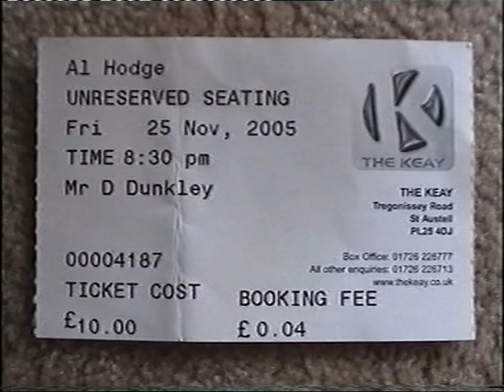Al Hodge Tribute Show - John Keay House, St Austell - Jan 2006 - Part 6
Unfortunately Al was due to play this gig but was unwell. so his friends got together for the evening. The show consisted of "Right On Cue", "Wire Daisies", "The Bucket Boys" and "The Mechanics & Friends". This video is part 6 of 6 parts